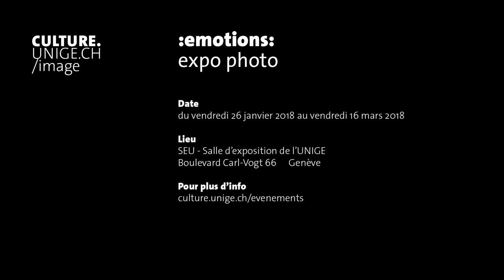:emotions: expo photo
L'exposition est présente à Uni Carl Vogt jusqu'au 16 mars 2018.

De Automne 2015 à automne 2016, une quinzaine d'étudiants passionnés par la photographie plongent au sein du Campus Biotech et se laissent guider par les chercheurs du CISA (Centre interfacultaire en sciences affectives) à la découverte des études scientifiques menées à l'intérieur des laboratoires. Les photographes amateurs mènent alors leur propre recherche sur les émotions afin de les immortaliser.